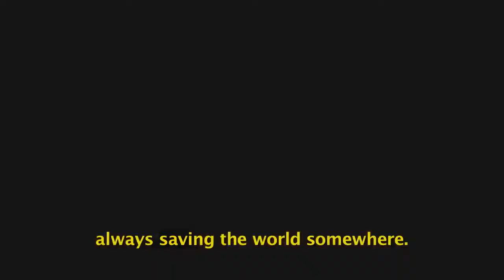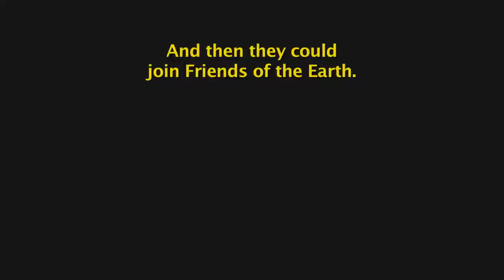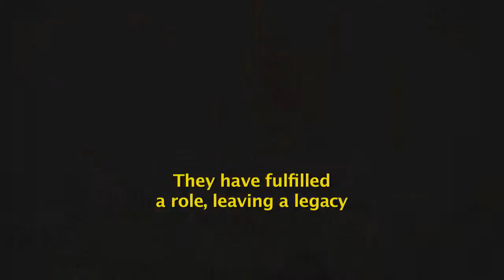Substantivo Feminino | Official Trailer (2017) English Subtitles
Substantivo Feminino is a documentary that recalls the history of two women who became pioneers in environmental activism in Brazil and the world. Giselda Castro and Magda Renner were both housewives from wealthy families in Southern Brazil when they began to advocate for the poor in 1964.

Directors: Daniela Sallet Juan Zapata
Screenwritter: Daniela Sallet
Editor: Lisi Kieling
Directors of Photography: Pablo Rosa Edson Gandolfi Pablo Chasseraux Juan Zapata
Art Edition: Alexandre de Freitas
Visual Effects and Colorimetry: Luise Bresolin
Sound Designer: Rafael Rhoden
Executive Producers: Daniela Sallet Juan Zapata
Production: Brasil, Uruguai e Alemanha Christina Marx Daniela Sallet Gabriela Maraschin Juan Zapata Luciana Marques
Production assistant: Paula Vieira

 AWARDS
6th Ecofalante Environmental Film Festival - São Paulo, Brazil, 2017
WINNER: Honorable Mention - Jury Award (Feature Documentary)

33th Festival del Cinema Latino Americano di Trieste, Italy 2017
WINNER: Civil Commitment